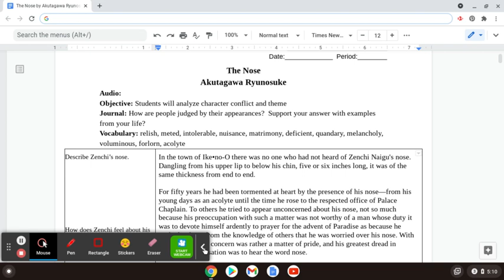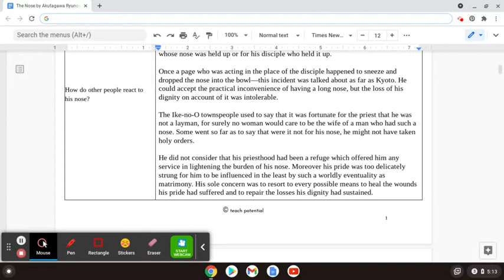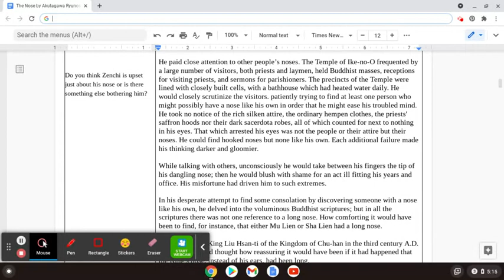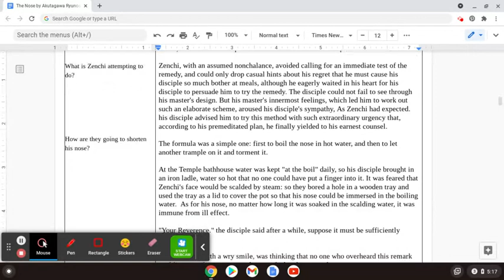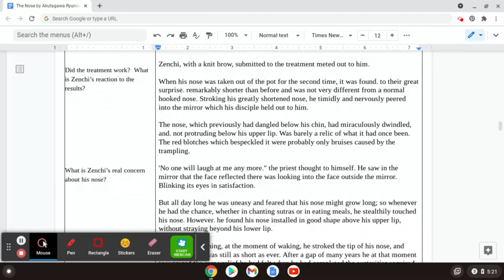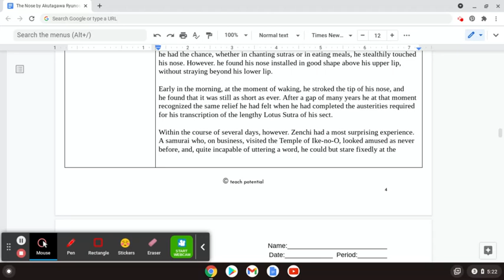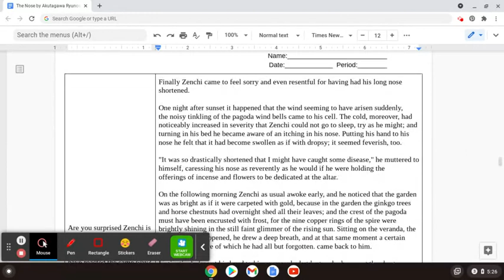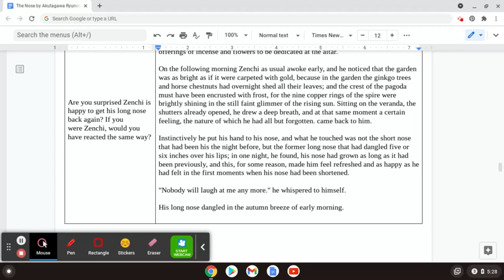A reading of "The Nose" by Akutagawa Ryunosuke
A reading of Ryunosuke's classic story of acceptance.